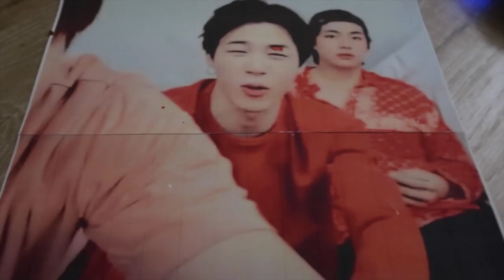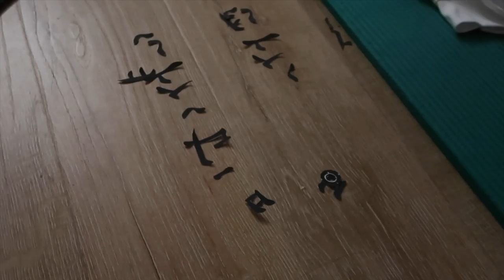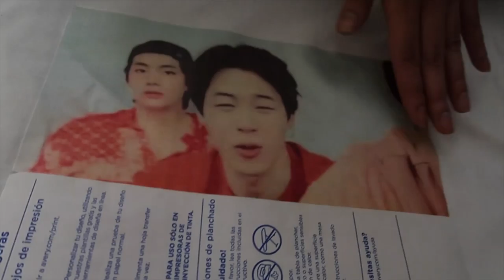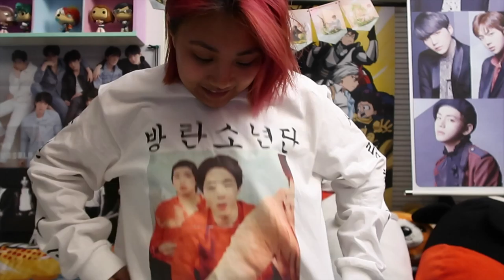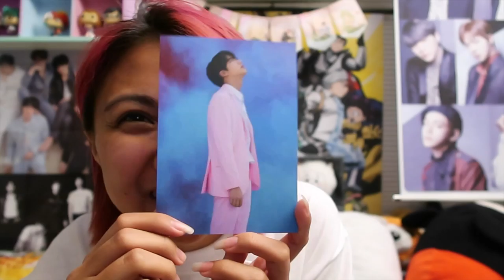OUR DIY OUTFITS FOR THE BURN THE STAGE MOVIE~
These items were all purchased and/or gifted to yours truly and I have not been paid to endorse them.

PanduhJess